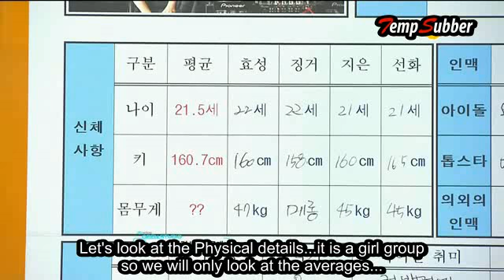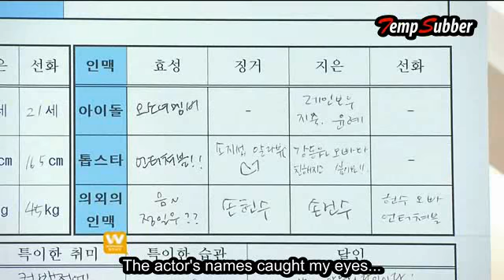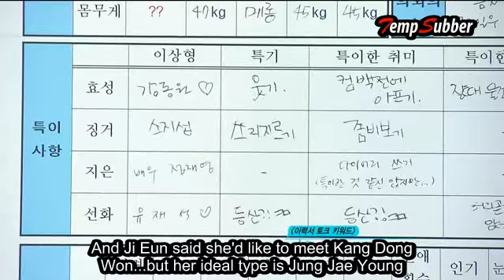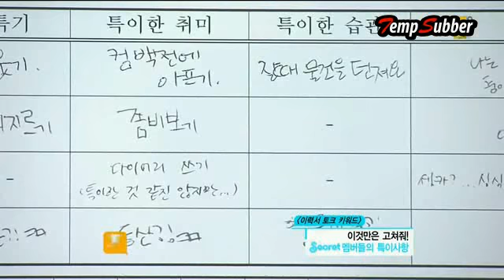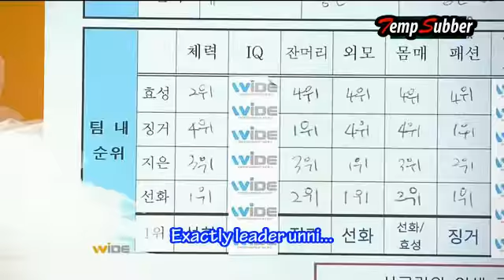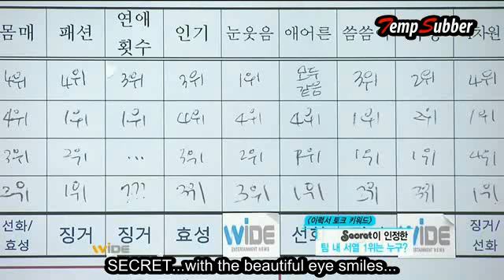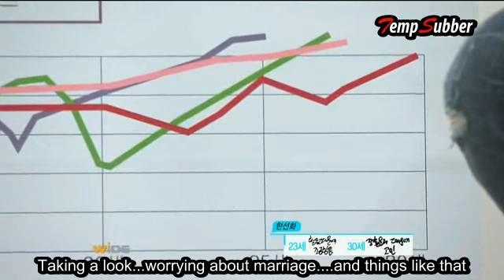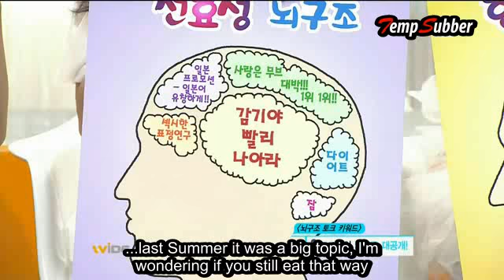[ENG] SECRET @ Live Time 111020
Date Aired: October 20, 2011

Sorry the file size is smaller than I wanted it to be but I'm using my laptop and it's wireless  and it's horrendous bandwidth to upload this so you guys are stuck with it. =]